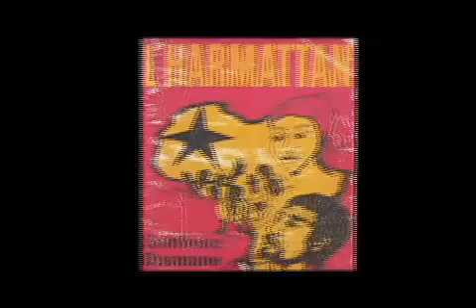Ousmane Sembene: the Father of African Cinema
to find out more about the father of African cinema, an undaunted supporter of African literature, art, and cinema, and one of the founding fathers of FESPACO (the festival of African cinema held in Ouagadougou every year)